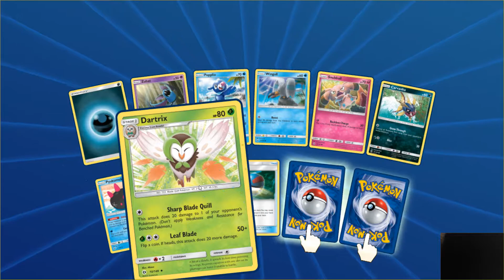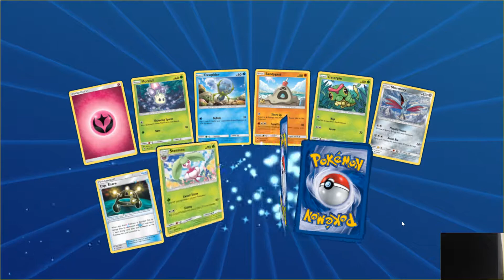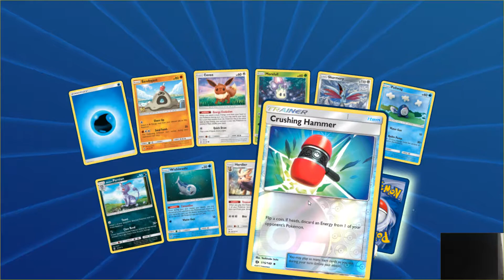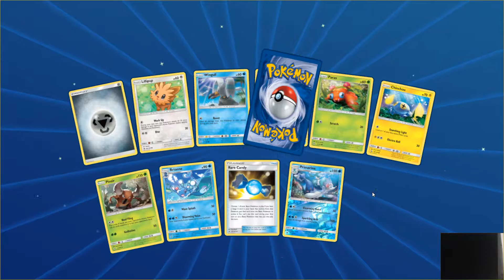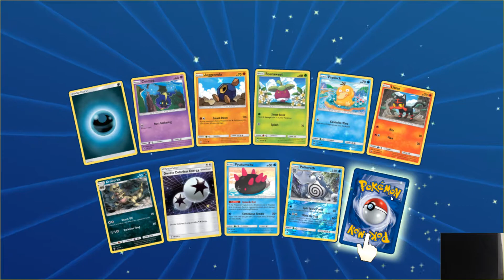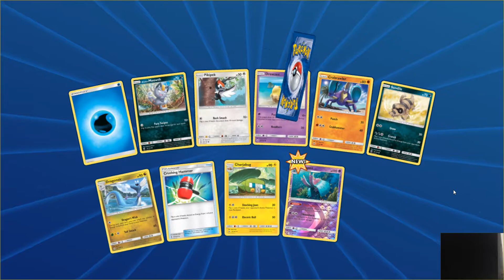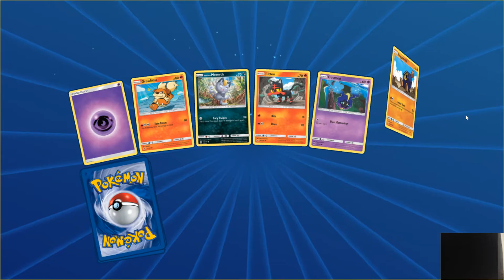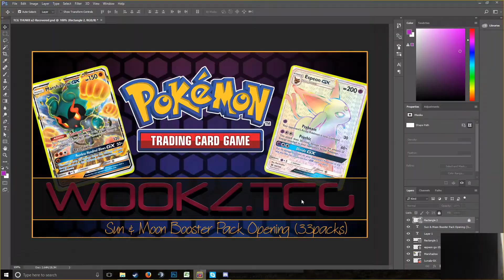Pokemon TCGO: 33x Sun & Moon Booster Opening (INSANE DOUBLE PULL!)